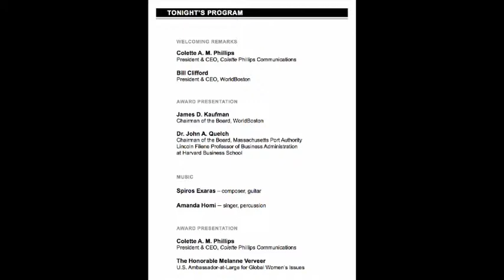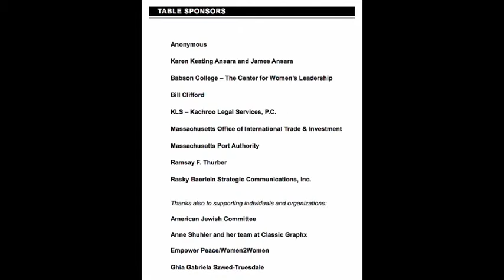Spiros & Amanda Homi / WorldBoston 2010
Spiros Exaras and Amanda Homi / Entertainment
WorldBoston  A World Affairs Council 2010
Filmography underwritten